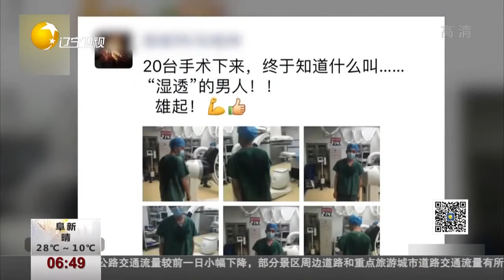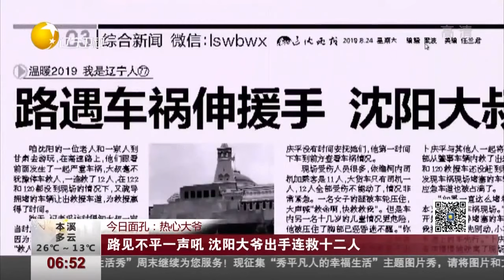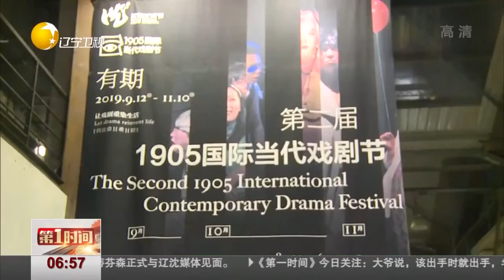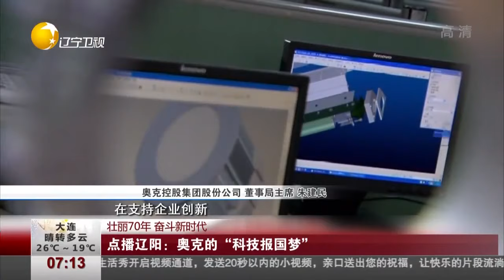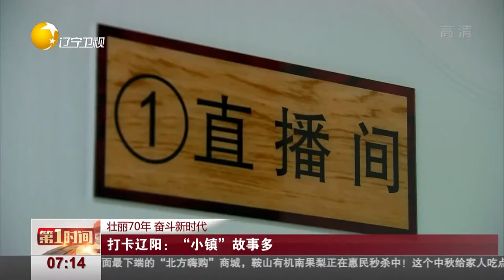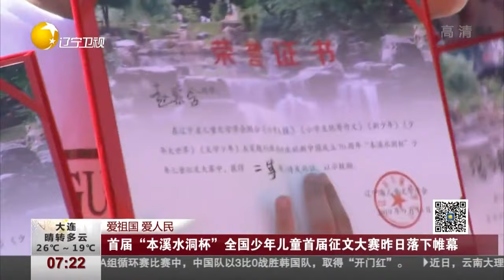第一时间 20190915：路见不平一声吼，沈阳大爷出手连救十二人